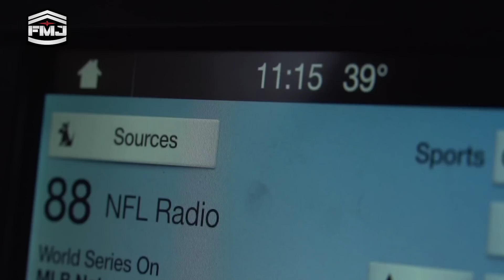Winke Day 13: Going Home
Bill loads up and heads back to his old stomping grounds of Northeast Iowa to do some hunting for the week.